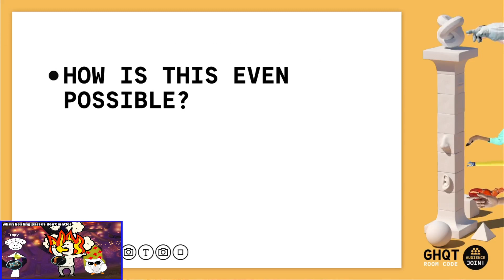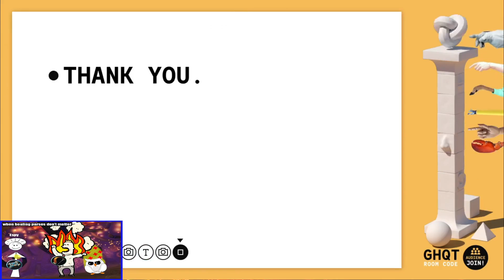gabi's weakness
those poor teenage faces